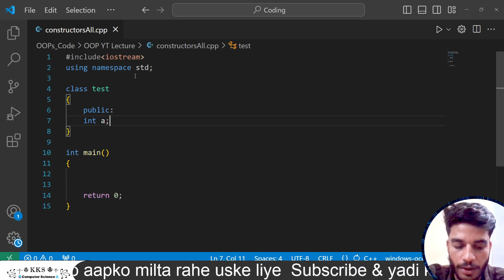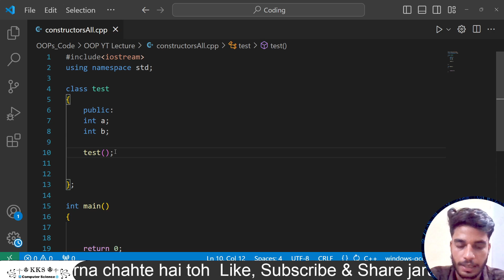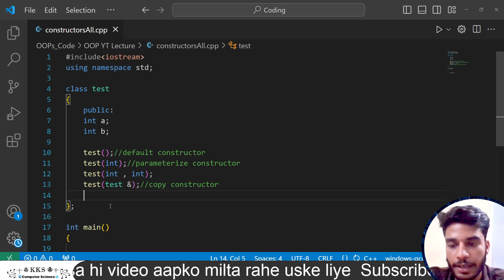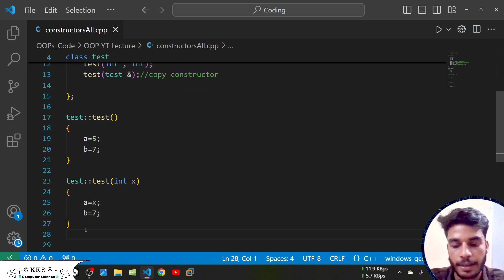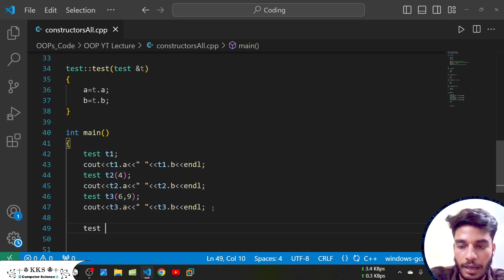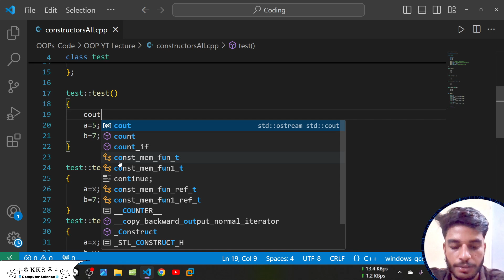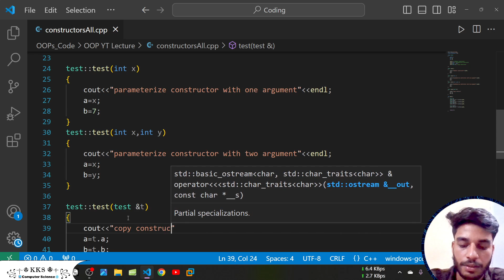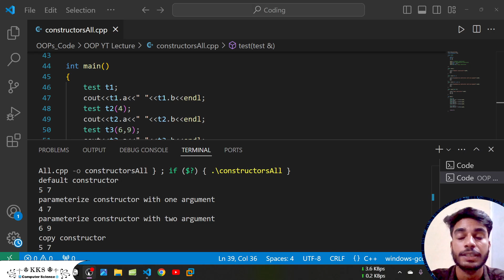4.b - All Constructors Practical || Object Oriented Programming Using C++ | Coding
Hii
I'm KKS
I'm in learning phase
So,

👉 About Video :-
4.b - All Constructors Practical || Object Oriented Programming Using C++ | Programming C++ | Coding

GATE Syallbus

General Aptitude
Discrete Mathematics
Engineering Mathematics
C Programming & Data Structure
Algorithm
Digital Logic
Computer Organisation And Architecture
Operating System
Compiler Design
DataBase
Theory Of Computation
Computer Network